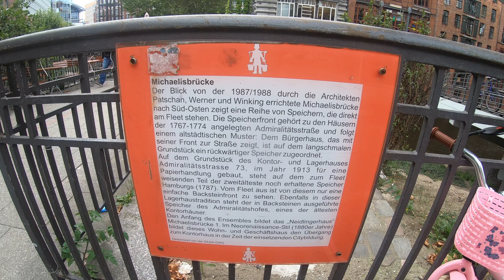Stadthausbrücke 4K60 UHD - Hamburg Walking Tour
The Stadthausbrücke is a bridge in the Hamburg-Neustadt district of the district center of the Free and Hanseatic City of Hamburg. The bridge was named after the townhouse on its east side. Completed in 1889, the building connects the old and new cities of Hamburg. The bridge spans the Bleichenfleet, which can only be seen on the western side of the bridge.